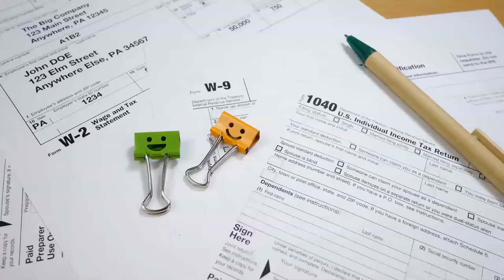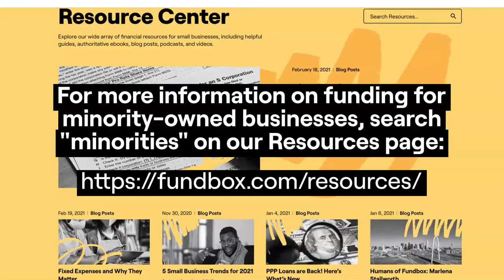How to Get Certified as a Minority Business Enterprise | Fundbox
If you operate a minority-owned business, you might consider getting your business certified as a Minority Business Enterprise (MBE). This video gives an overview of how you might benefit and some options to pursue.